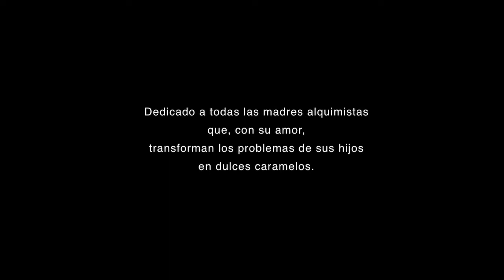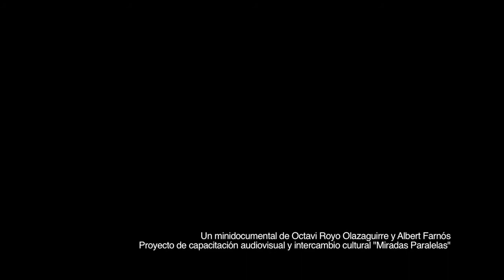John Heidi y su mamá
John Heidi tiene 11 años y vive en Caleta. Tiene un defecto en los ojos y no ve bien, es bajito, delgadito y no baila jerk como los demás.  Pero eso no representa ningún problema porque su mamá lo ama.
John Heidi es feliz y con su felicidad seduce a todos. Todos quieren ser sus amigos y es el más respetado de la clase. Felicidades John Heidi, gracias mamás.